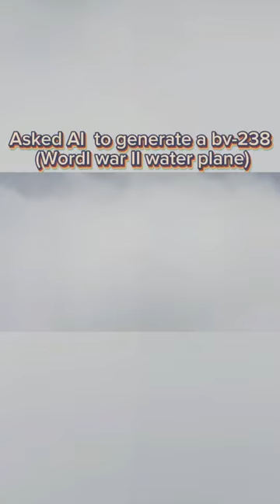AI BV-238 plane new aviation boing aiplane airlines new war #share